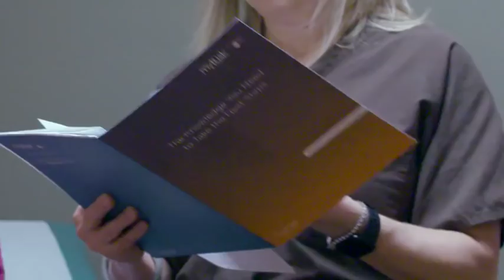Dr. Beth Dupree Discusses Her Use of the Myriad myRisk Test in Breast Cancer Patients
Dr. Beth Dupree talks about her experience with and thoughts about genetic testing when it comes to treating her breast cancer patients.